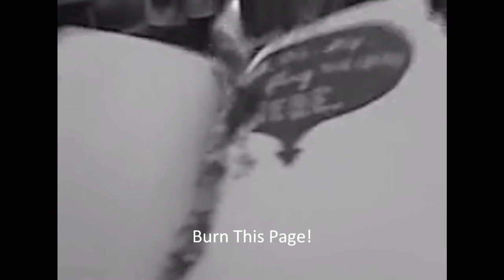Wreck by Me!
Part of my current project, "Wreck This Journal" is a journal created by Keri Smith, where mostly women buy it and create/destroy/recreate/express/vent themselves into it. This bit is incomplete in that I haven't added all of the videos or photos, so this'll be only one of a few.